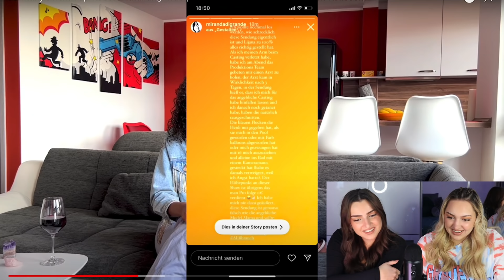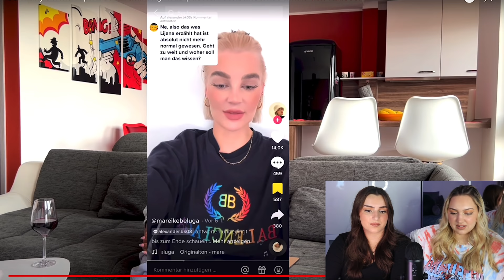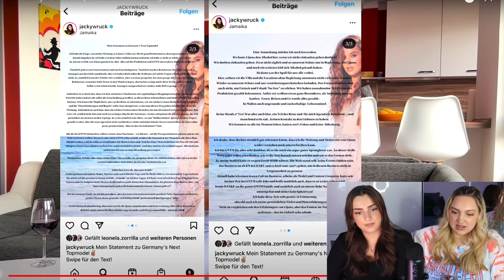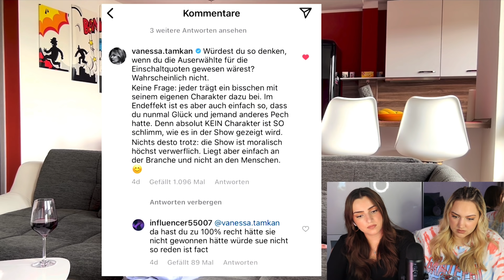Germany‘s Next Topmodel (Teil 2): was passiert hinter den Kulissen?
FOLGT AUF TIKTOK:
Tuti: callmetutii
Hona: jehonameta1
Tuti&Hona: jtfamily